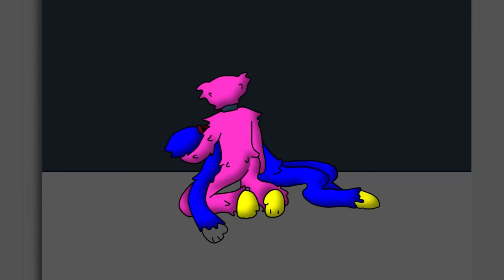Huggy-wuggy and kissy vs PLAYER animation.memory's poppy playtime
Huggy-wuggy
Poppy Playtime Animation
хагги вагги poppy playtime

теги poppyplaytime animation Huggy-wuggy